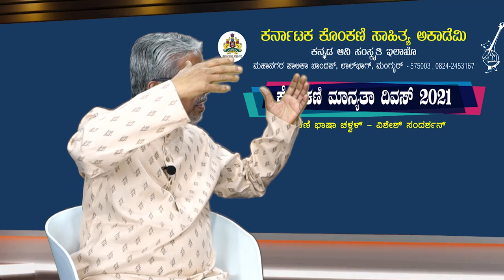Karnataka Konkani Sahitya Academy | 'Konkani Manyata Divas' 2021 | EPISODE 01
Karnataka Konkani Sahitya Academy | 'Konkani Manyata Divas' 2021